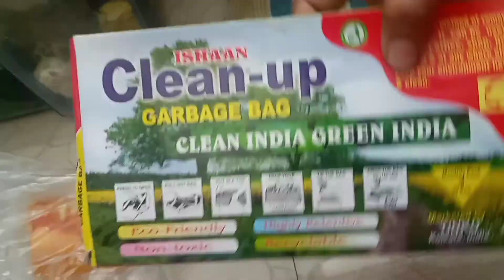মেয়ের ছোট বেলার জুতো দেখালাম।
Hi friends! Myself Mrs. Shrabani Kar Das a simple and proud homemaker. A simple small town girl from Mariani, Assam married to a boy whom she loved from Udaipur, Tripura now leading a happily married life with an angel Abhishruti and the proud husband. This is a short intro and till day journey of my life.
I like and love to share my daily life journey and here is the channel comes to existence.